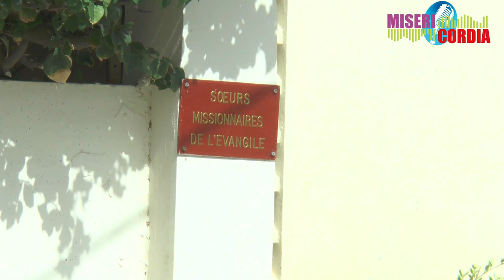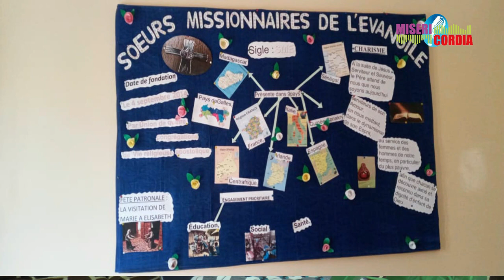Missionnaire infatigable : Sœur Thérèse Gabillard est une religieuse française, missionnaire.